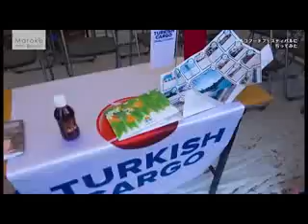Japonya’daki Türk Gıda Ürünleri Fuarı’na Adana damgası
Adana’nın yöresel lezzetleri Japonya’da damak çatlattı
Japonya’nın başkenti Tokyo’da gerçekleştirilen Türk Gıda Ürünleri Festivali’nde Türk mutfağının seçkin yemeklerinin tanıtımı yapılırken, Adana’nın yöresel lezzetleri damga vurdu. Şalgam suyu, cezerye, karpuz, kısır ve mercimekli köftenin öne çıktığı festivale Adana Büyükşehir Belediyesi Çukurova’nın tarihi ve turistik değerlerini tanıtan yayınlar ve eşantiyonlarla destek verdi.
ADANA BÜYÜKŞEHİR BELEDİYESİ’Nİ AVŞAR TEMSİL ETTİ
Akdeniz İhracatçı Birlikleri (AKİB) tarafından Ticaret Bakanlığı himayesinde, Türkiye İhracatçılar Meclisi’nin (TİM) desteğiyle Tokyo’nun Shiba Parkı’nda gerçekleştirilen Türk Gıda Ürünleri Festivali’nde Adana Büyükşehir Belediyesi 8 bin yıllık tarihiyle medeniyetlere beşiklik eden Adana’yı çok yönlü tanıttı. AKİB Başkan Vekili Alican Yamanyılmaz’ın liderliğinde 27 ihracatçı firmanın katıldığı festivalde Adana Büyükşehir Belediyesi’ni Genel Sekreter Yardımcısı Halil Avşar’ın temsil etti.
JAPON BAŞBAKANA YÖRÜK KİLİMİ VE ALMANAK
Türkiye’nin Tokyo Büyükelçisi Hasan Murat Mercan’ı ziyaret eden, iki ülke arasında ticaret ve ekonomik işbirliğini geliştirmeye dönük toplantılara katılan Genel Sekreter Yardımcısı Halil Avşar, Japonya Başbakanı Şinzo Abe’ye hediye edilmek üzere Parlamenter Kiyoshi Ejima’ye el dokuması kilim ve Adana’nın almanağını takdim etti.
ADANA’NIN YÖRESEL TATLARINA JAPONLARDAN YOĞUN İLGİ
Shiba Parkı’ndaki Türk Gıda Ürünleri Festivali’nde simitten pideye, çiğ köfteden bulgur pilavına 25 farklı geleneksel Türk yemeği Japonların beğenisine sunulurken, Adana’ya özgü lezzetlerden şalgam suyu, cezerye, karpuz, kısır ve mercimekli köfte öne çıktı. Adana Büyükşehir Belediyesi Genel Sekreteri Halil Avşar, Tokyo halkının yoğun ilgi gösterdiği Adana stantında Çukurova’nın tarihi ve turistik değerlerini tanıtan, doğal güzelliklerini yansıtan yayınları ve eşantiyonları ücretsiz dağıttı.
Festivalin açılış seremonisinde konuşan AKİB Başkan Vekili Alican Yamanyılmaz, bu tür etkinliklerle ülkeler arası kültürel ve ekonomik ilişkileri geliştirmeyi amaçladıklarını vurguladı. Yamanyılmaz “Bu etkinliklerimizin devamlılığını sağlamalıyız ve sabırlı olmalıyız. Bu sayede dünyanın en büyük üçüncü ekonomisinde daha fazla yer almak, ürünlerimizin bilinirliğini arttırmak ve kültürel ilişkilerimizi geliştirmek mümkün olacak. Artan yatırımlar Türk piyasasına güvenin arttığının bir göstergesidir. Türkiye ve Japonya arasındaki ekonomik ilişkilerin artarak devam etmesi en büyük temennimizdir” dedi.
ADANA’NIN TANITIMINA TAM DESTEK
Adana’nın yöresel lezzetlerinin küresel ölçekte tanıtımını sağlayan uluslararası etkinliklere destek vermekten memnuniyet duyduklarını belirten Halil Avşar, “Adana’ya özgü lezzetlerimizi Japonlara sevdirmeyi, kentimize daha çok turist gelmesini amaçlayan festivale destek vermenin mutluluğunu yaşadık. Adana’nın yöresel yemekleri başta olmak üzere tarihini, turistik değerlerini ve doğal güzelliklerini yansıtan yayınlarımızı fuarı ziyaret eden Japonların beğenisine sunduk. Bu organizasyonda emeği geçenleri tebrik ediyor, Adana Büyükşehir Belediyesi olarak kentimizin çok yönlü tanıtımına katkı sağlayan etkinliklere her zaman tam destek vereceğimizin bilinmesini istiyoruz” diye konuştu.